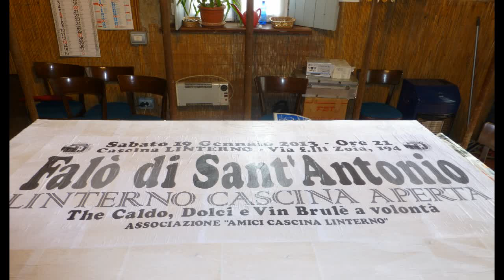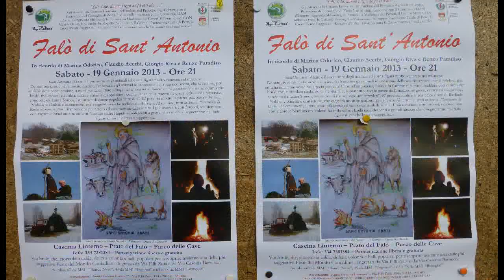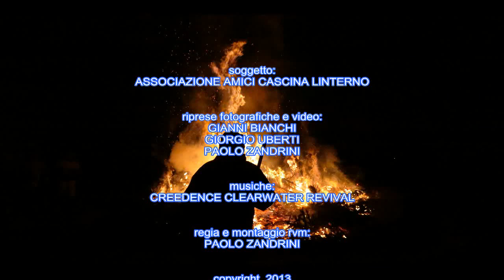Falò di Sant'Antonio 2013 (Prato del Falò - Parco delle Cave - Milano)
Come ogni anno anche in questo 2013, l'Associazione Amici Cascina Linterno, in occasione della Festa di Sant'Antonio Abate, ha organizzato una Grande Manifestazione all'interno del Parco delle Cave (Milano).
La sera di sabato 19 gennaio fuochi e fiamme hanno raggiunto il cielo, l'organizzazione prevedeva un grande falò accompagnato da musiche e danze. Non sono mancati bevande calde e una fetta di panettone. (Sant'Antonio sarebbe il 17, ma lo spostamento al sabato, nonostante la nevicata, ha favorito la partecipazione di alcune centinaia di persone).
Nel video.